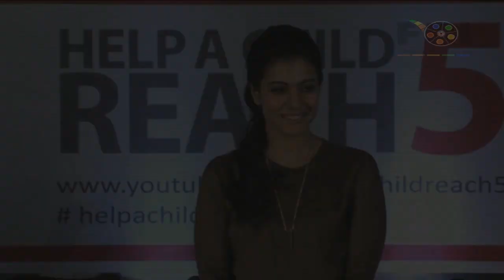"Punishment For Rape Should Be More Strict" - Kajol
Kajol has been attending many social causes these days. She was here spotted attending the 'Help A Child Reach 5' campaign. At the event she spoke about the importance of hygiene and also expressed her views on the recent gang rape case which took place in Mumbai. For more info watch this video...